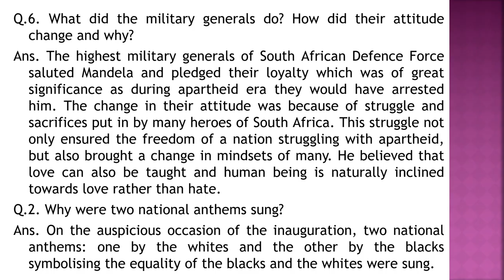class 10 lesson 2 Nelson Mandela 9